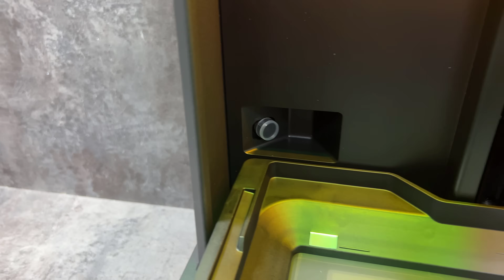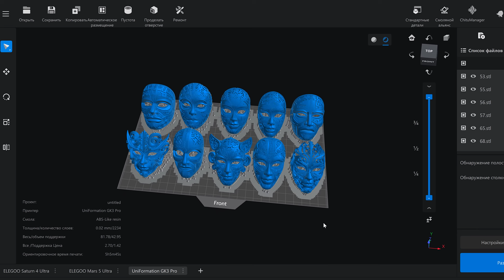Born from Light: Watch the Mask Rise from the Resin Pool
GK3T $30 off: DOASIDO30
GK3B $40 off: DOASIDO40
GK3Pro $60 off: DOASIDO60
GK3 Ultra $100 off: DOASIDO100

Hey everyone! Welcome back to the channel. Today, we've got something incredible in the lab. Say hello to the UniFormation GK3 Pro 16K—a resin 3D printer that promises to redefine detail and precision in 3D printing.
In this video, we'll take you through a complete unboxing, show you our first impressions of this beast, run through the quick setup process, and of course, launch our very first test print! Are you ready to see what 16K technology can really do?

We'll take a close look at all the key features of the UniFormation GK3 Pro 16K, including its massive build volume, the 16K monochrome LCD screen, and its user-friendly interface.

If you enjoyed this video, give it a like, subscribe for more content, and hit the notification bell so you don't miss our full review and deep-dive test of this printer!